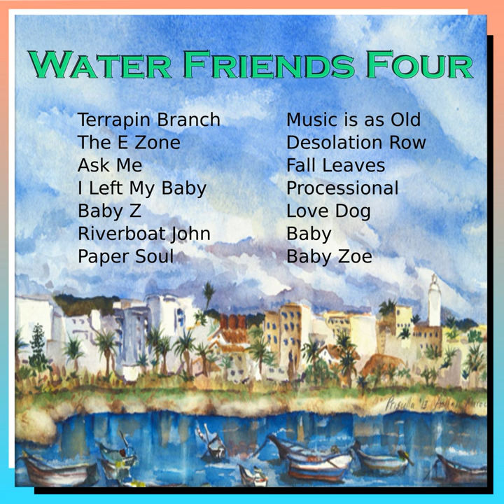Love Dog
Love Dog · Alan Suits, Alan Suits

Water Friends Four